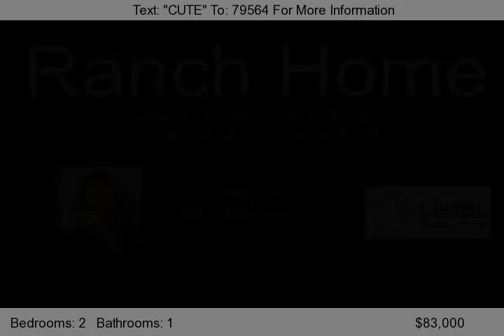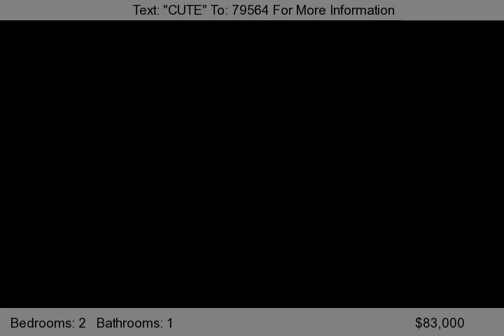318 Plymouth Ct, Sycamore, IL 60178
2 BEDROOM 1 BATH RANCH HOME WITH EAT-IN KITCHEN. 2 CAR ATTACHED GARAGE. FENCED BACK YARD. SUBJECT TO SELLER'S LENDER'S APPROVAL.